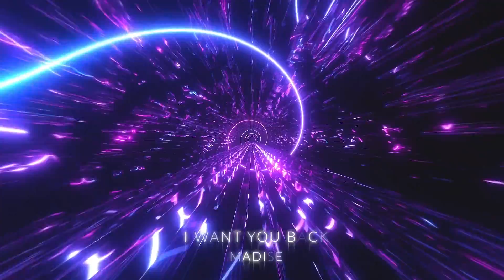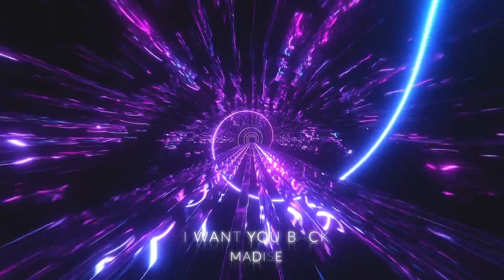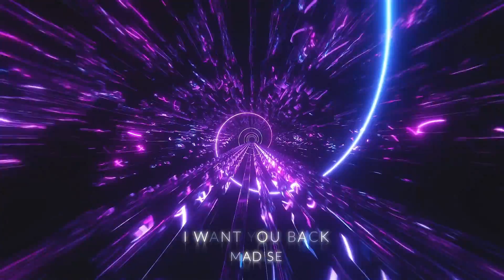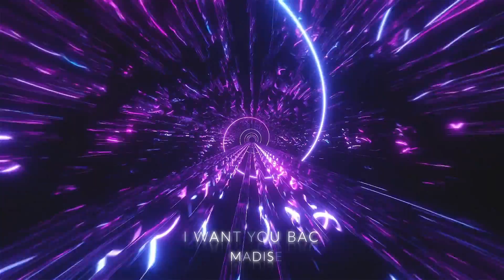MADISE - I Want You Back